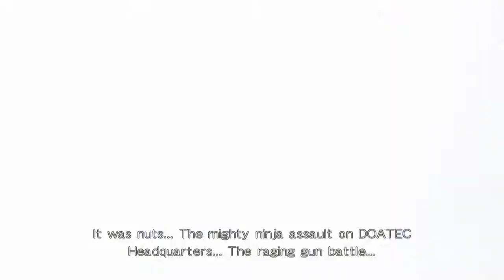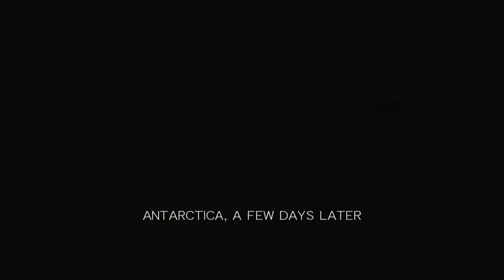Dead of Alive 5 Last Round - 01 - Cloak and Kunai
And actual plot that is told.